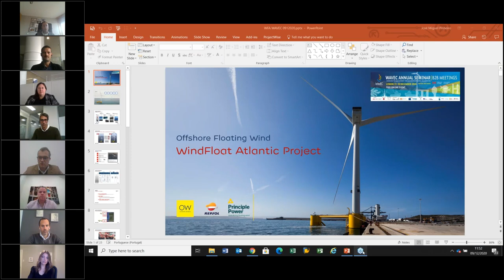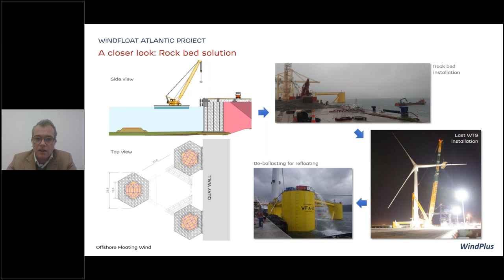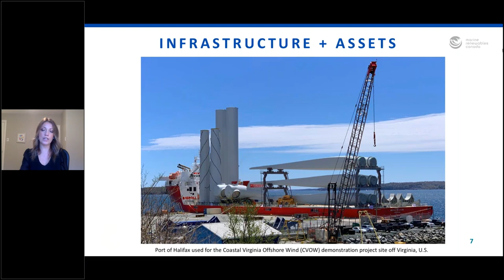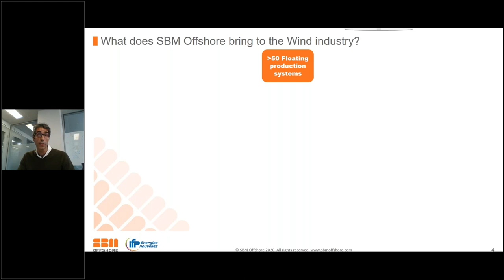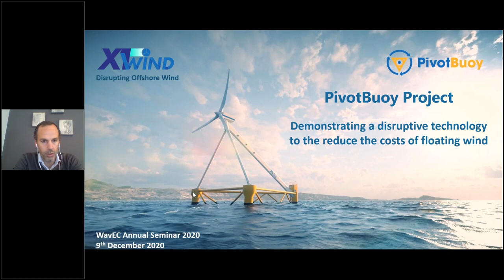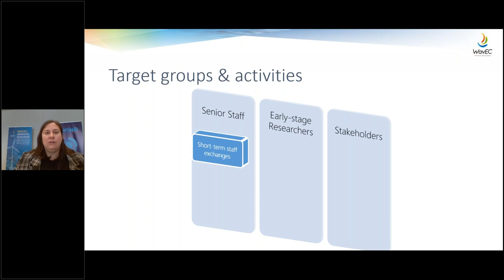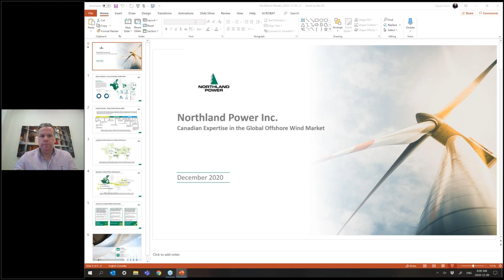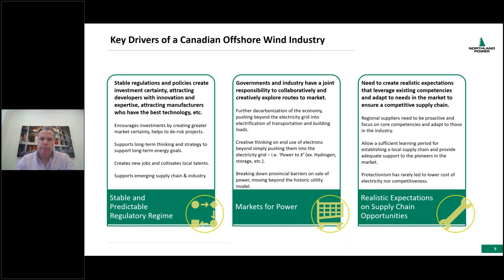WavEC Annual Seminar 2014 - SESSION II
Speakers:
Chair: ASM Industries, Ricardo Morgado, Chief Commercial Officer

• Ocean Winds, Jose Pinheiro, WindFloat Atlantic project
• Marine Renewables Canada, Elisa Obermann, Executive Director, The opportunity for offshore wind in Canada
• SBM Offshore, Damien Lavagna, Project Manager, SBM Offshore Wind Floater and perspectives in Portugal
• X1Wind, Alex Raventos, CEO & Co-founder, PivotBuoy Project
• WavEC, Amorina Armayor/Manuel Rentschler, TWIND project, Twinning for an Offshore Wind Energy Partnership / Umbilical design tool
• Northland Power David Timm, Senior Director, Global Head of Public Affairs, Canadian Expertise in the Global Offshore Wind Market